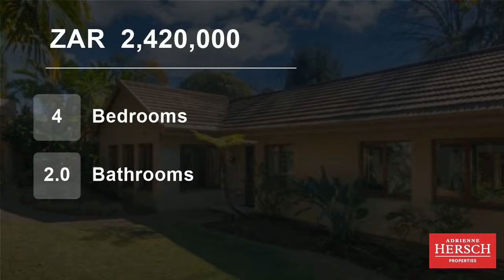4 Bedroom House For Sale in Gresswold, Johannesburg, Gauteng, South Africa for ZAR 2,420,000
An elegant home for the entertainer that offers it all!!  TASTEFULLY RENOVATED

Entrance hall, fitted study, formal lounge, huge dining area, family room with skylights leading onto covered patio with built-in braai area overlooking a beautiful large garden and sparkling pool. Modern eat-in kitchen, 4 well sized bedrooms, eno...